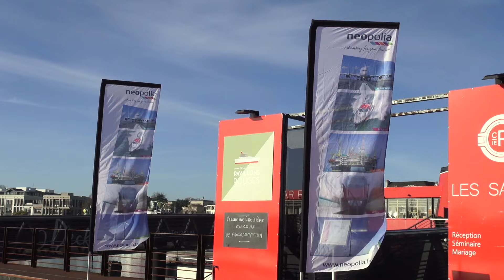Open for Business #1 - Rendez-vous Networking Neopolia